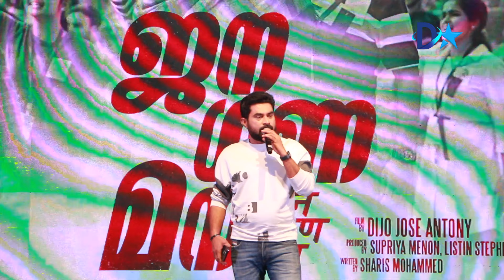ജനഗണമന ആഘോഷവും, എമ്പുരാന്റെ വെളിപ്പെടുത്തലും | Prithviraj about Empuran | Success Celebration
Success celebration of the movie janaganamana. Jana Gana Mana is an Indian Malayalam legal thriller film directed by Dijo Jose Antony and starring Prithviraj Sukumaran, Suraj Venjaramoodu. the film is grand success the prithviraj revealing about his next directorial venture empuran starring mohanlal. tovino thomas and kunchacko boban were a part of this success celebration.